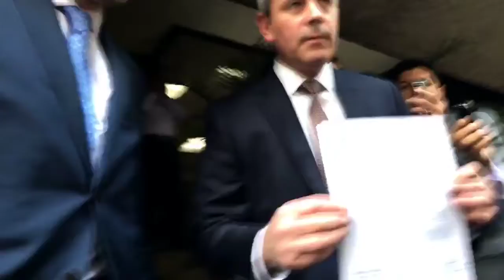Militantes del PAN van a la embajada de Venezuela !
EnVivo🌀Militantes del PAN van a la embajada de Venezuela